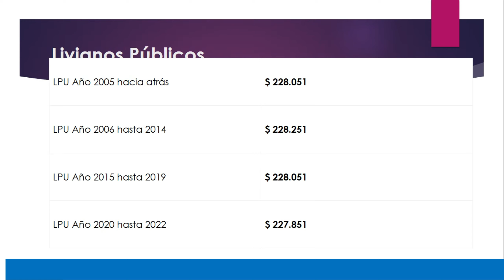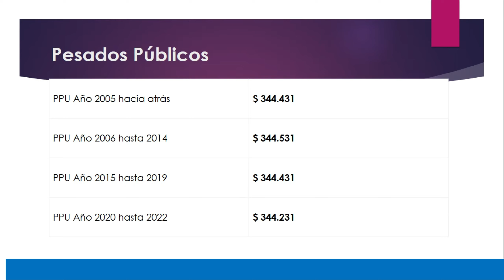¿COMO QUEDA EL PRECIO DE LA TECNOMECANICA?/EN CUANTO QUEDA EL PRECIO DE LA TECNOMECANICA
TECNOMECANICA COMOYCUANTO EN ESTE VIDEO EXPLICAREMOS EN CUANTO QUEDA LA TECNOMECANICA PARA EL AÑO 2022 EN COLOMBIA